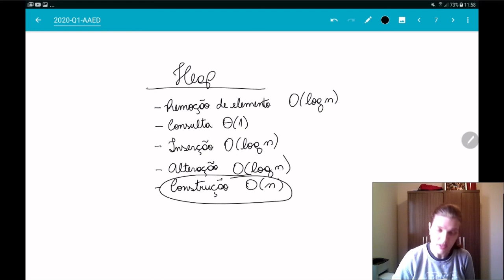Heap: construção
Sobre a operação de construção de um heap a partir de um conjunto pré-existente de dados.